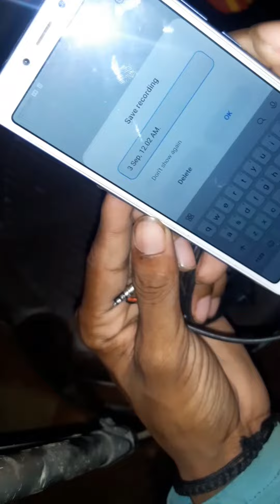How to make you tube video mic/ You tube video ke laye mic Kaise banaen All Electronics work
More Video link 👇

Hello doston Mere Channel ka naam all electronics work hai Haam is channel per aapko electronic se related acchi acchi video upload Karte Hain aur electronics ke sabhi item repair karna sakte hain agar aap bhi electronics item repair karna chahte ho ya sikhana Chahte Ho to hamare channel ko subscribe Jarur Karen

Agar aapko electronic ka koi bhi item repair Karna Hai To Hamen comment Karen ya Hamare WhatsApp number per contact Karen